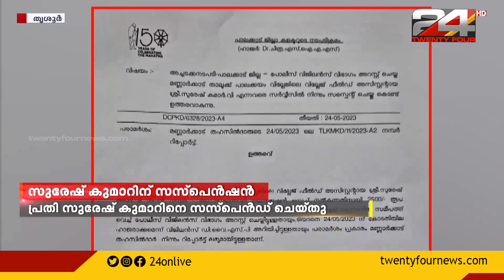പാലക്കാട് കൈക്കൂലി വാങ്ങുന്നതിനിടെ പിടിയിലായ സുരേഷ് കുമാറിനെ സസ്പെൻഡ് ചെയ്തു